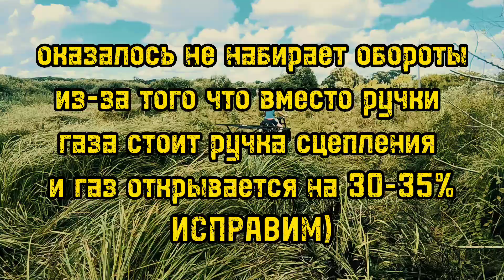Rural OFFROADE on a homemade trike Сельский OFFROADE на самодельном трайке